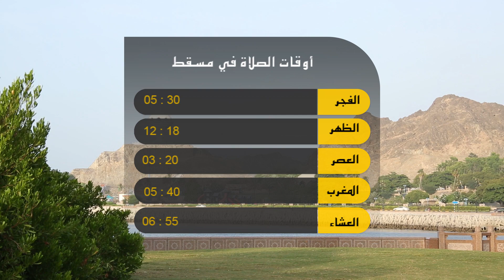علوم اليوم - تقليد ميدالية الخدمة الممتازة لعدد من ضباط شرطة عمان السلطانية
نزوى: تقليد ميدالية الخدمة الممتازة لعدد من ضباط شرطة عمان السلطانية

تفضل حضرة صاحب الجلالة السلطان قابوس بن سعيد المعظم -  القائد الأعلى حفظه الله ورعاه - فأنعم بميدالية الخدمة الممتازة على عدد من كبار الضباط من منتسبي شرطة عمان السلطانية، تزامنا مع الاحتفالات بيوم الشرطة السنوي.

مسقط: اتفاقية لإنشاء مجمع تجاري بالخوير

وقّعت بلدية مسقط اتفاقية مع شركة بيت بيان للاستثمار للانتفاع بأرض البلدية لإقامة مجمع تجاري متنوع بمنطقة الخوير، وسيتم البدء في تنفيذ المشروع خلال عام.